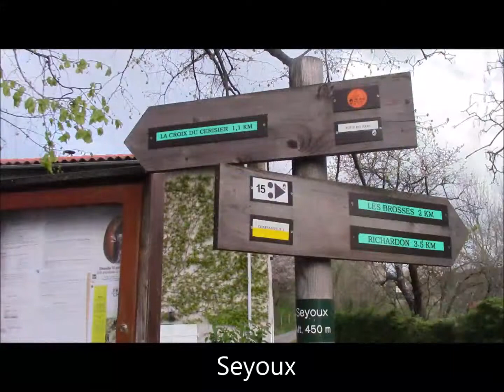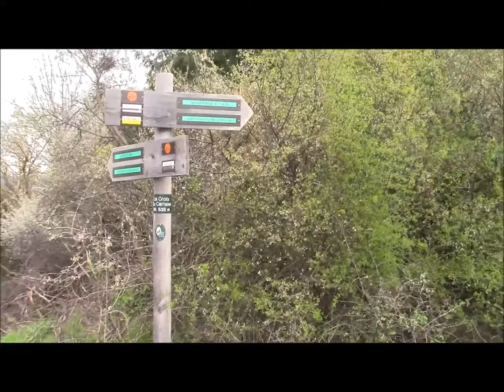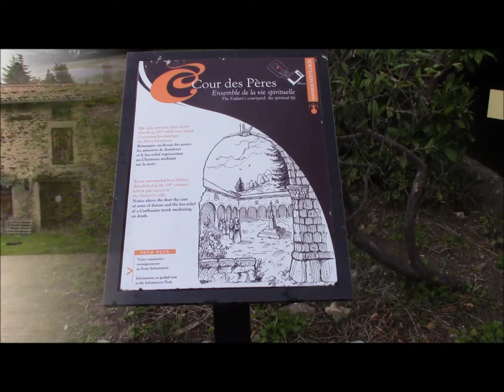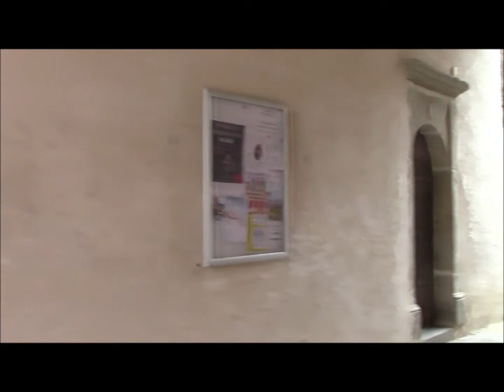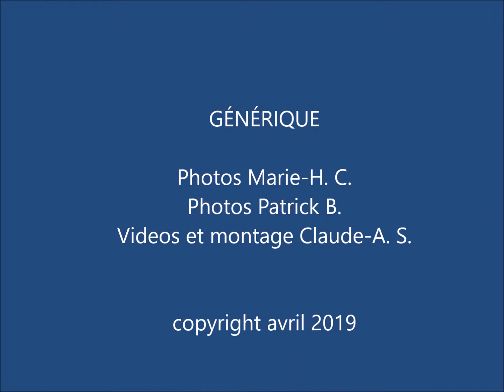La Chartreuse de Sainte-Croix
randonnée de 16 km réalisée le 10 avril 2019 dans le massif du Pilat; Départ et arrivée  village de Sainte Croix en Jarez, visite de la Chartreuse. Boucle : Seyou, croix du cerisier, croix du Mazet, croix de Montvieux, Grange-Rouet